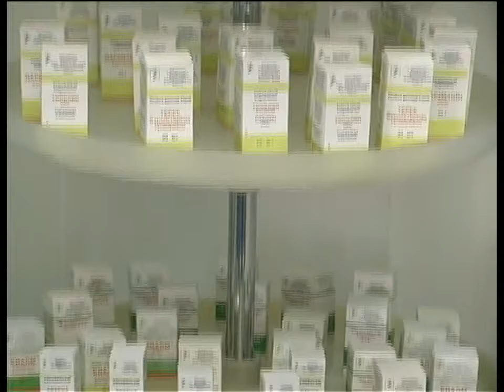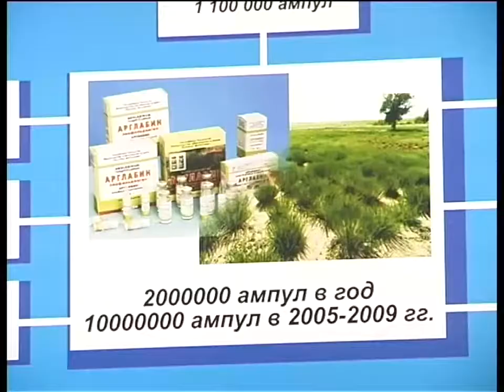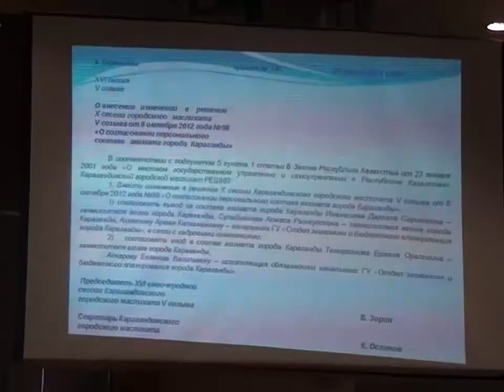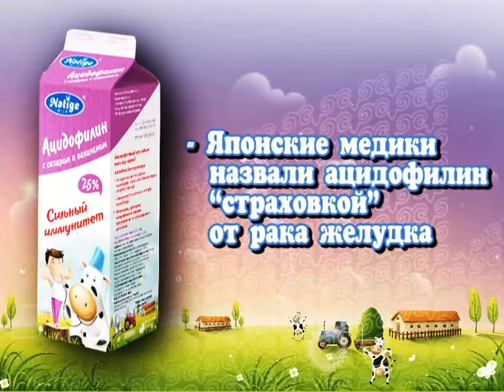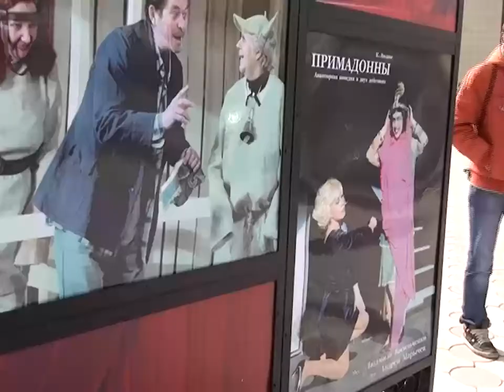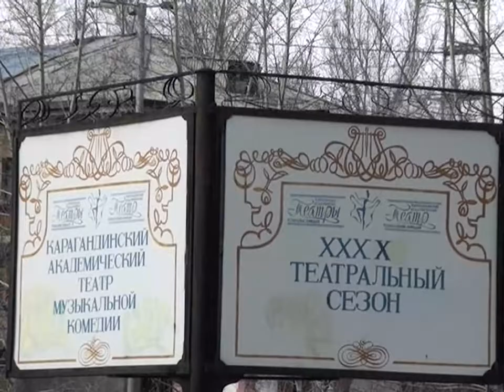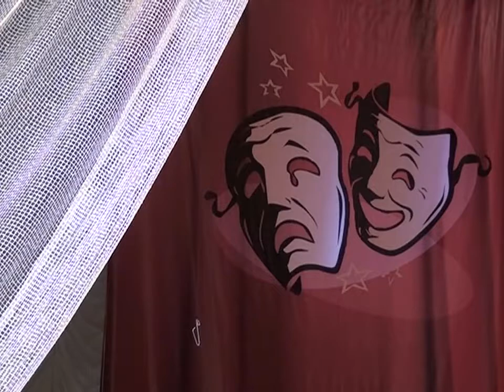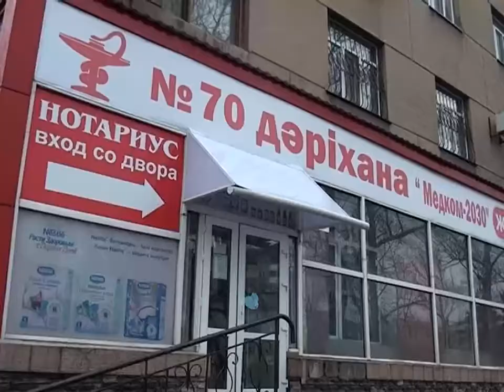Новости канала Первый Карагандинский - 27/03/2013